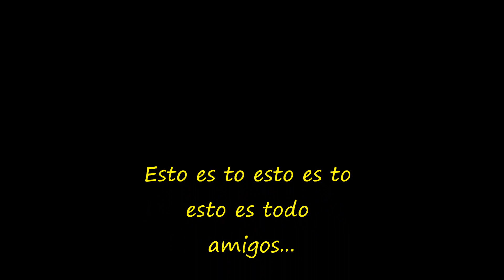old school + 66